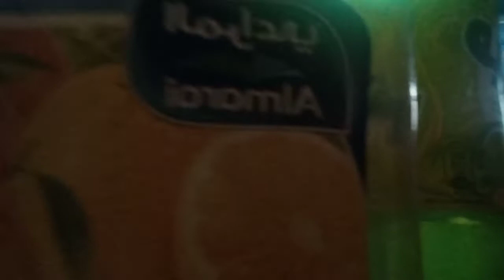FRIDAY BANDING W FRIEND